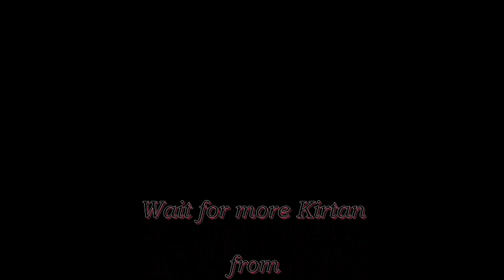Asa De War and Gurbani Gayan by Bhai Dawinder Singh Jee Shant.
Asa de war by Bhai Dawinder Singh Shant at Gurudwara Richmond Hill NY.